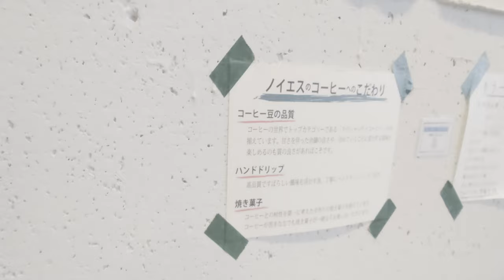【L黙食ランチ】 パエリア フレンチシェフが作るシリーズ with Sony XPERIA1 Ⅱ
フレンチシェフシリーズ
月替わりランチがとても人気のお店で月替わりランチランチ
パエリアでした～
エビのお味が濃厚で美味しかった。
裏切らないお店です(*'ω'*)

Neuea 名古屋市熱田区 月替わりランチ パエリア